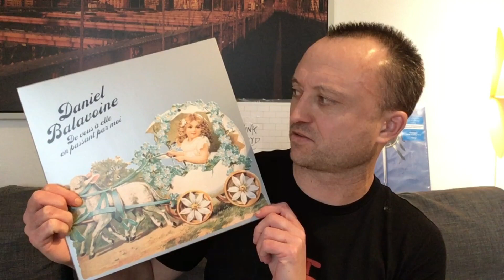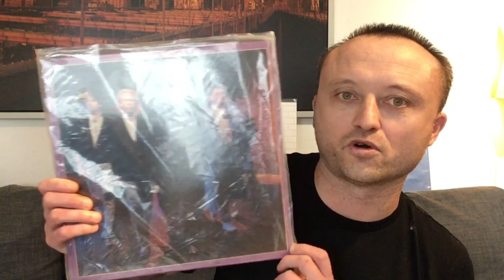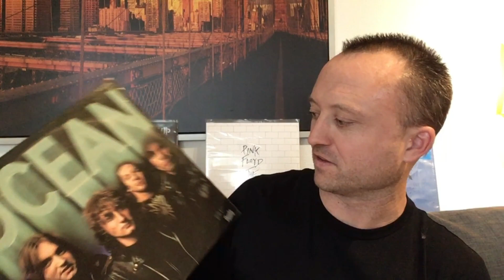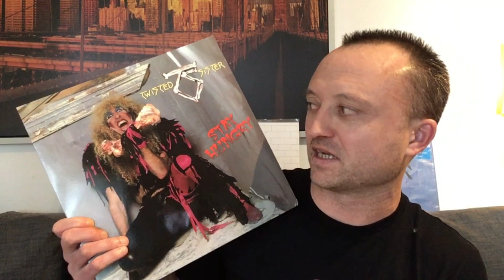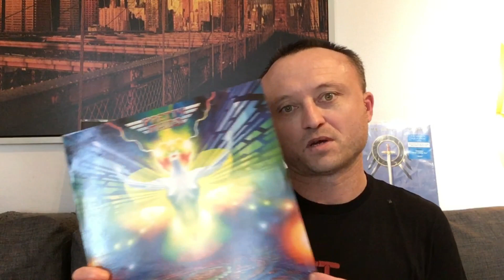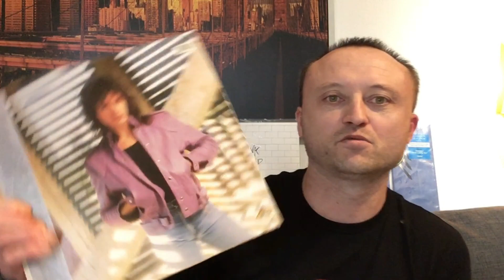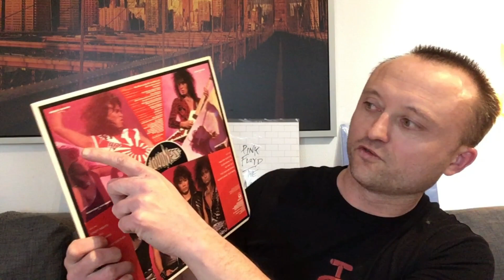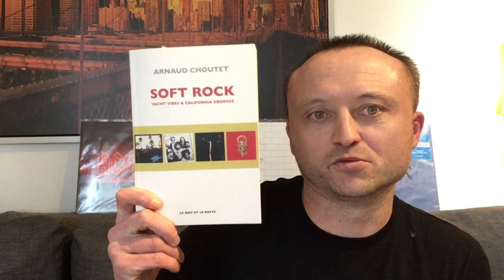ACQUISITIONS DECEMBRE 2020 / JANVIER 2021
Daniel Balavoine / Boulevard / H-Bomb / Océan / Trust / Saxon / Pretty Maids / WASP / Loudness / Saraya / Bonfire / Stan Bush & Barrage / Judas Priest / Twisted Sister / White Lion / Rock Goddess / Whitesnake